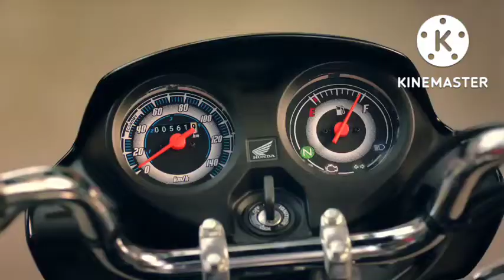Honda 110 Deluxe, Bs6